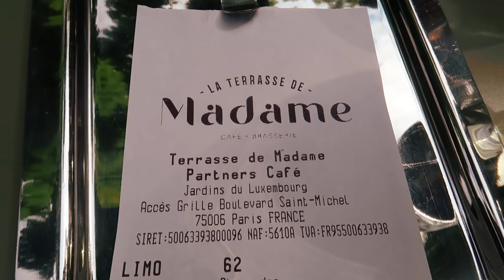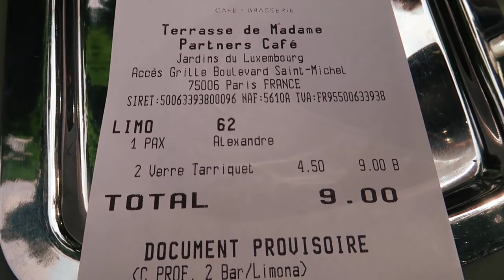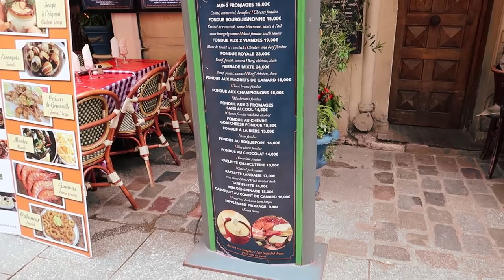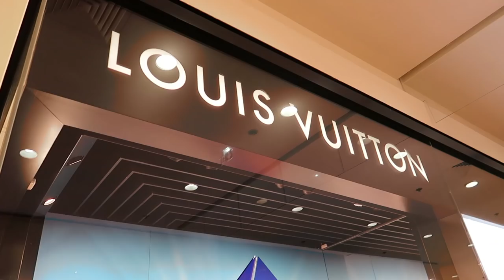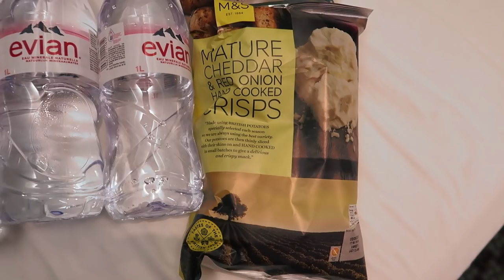VLOG - PARIS (dia 6) | Jardim de Luxemburgo / Fondue / Galeries Lafayette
✔️Vlog do nosso 6º dia em Paris!